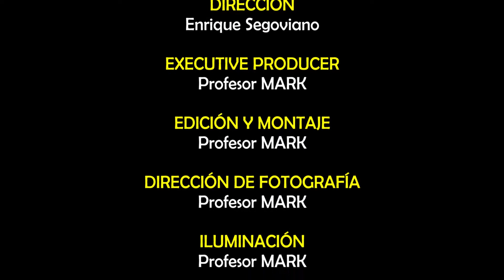Álgebra de Baldor | Ejercicio 8.33